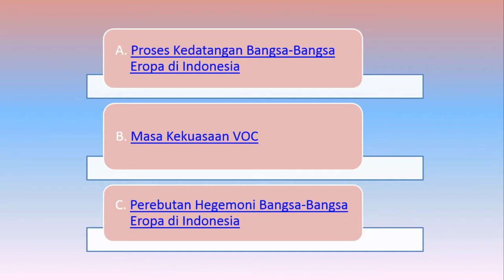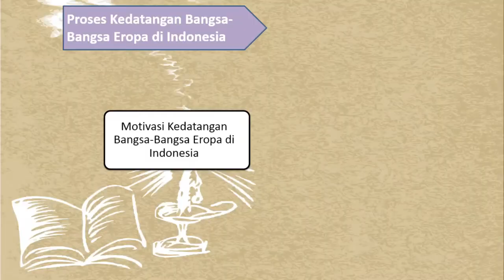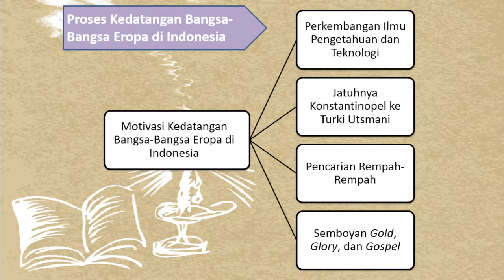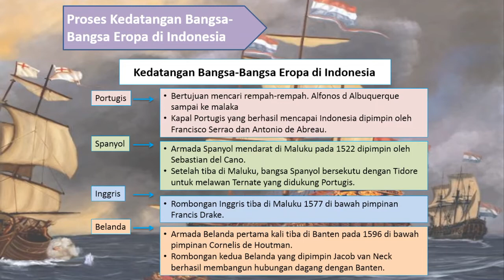Materi Sejarah kelas 11 - Perburuan ke Dunia Timur - Penjelajahan Bangsa Eropa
Materi ini adalah materi pertama dari rangkaian materi dalam Kompetensi Dasar (KD) 3.1 Kelas XI sejarah indonnesia yaitu proses masuk dan perkembangan penjajahan bangsa Eropa (Portugis, Spanyol, Belanda
Inggris) ke Indonesia.

Dalam materi ini akan dibahas bagaimana cerita awal penjelajahan Eropa ke Dunia Timur.